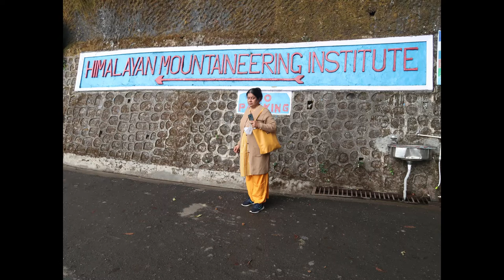HMI - Himalayan Mountaineering Institute, Darjeeling organized live Rock Climbing Training session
The Himalayan Mountaineering Institute (HMI) is one of the premier mountaineering institutes in the world. Founded on November 4th, 1954 by none other than Pandit Jawaharlal Nehru, the first Prime Minister of India, to commemorate the first successful ascent of Mount Everest by late Tenzing Norgay Sherpa & Sir Edmund Hillary. Being the premier mountaineering institute of South-east Asia, HMI is also referred to as the Mecca of Indian Mountaineering. The Institute has an international reputation and has trained thousands of people from across the globe in mountaineering and allied adventure activities.
Tenzing Norgay’s ascent of Mount Everest (8848m /29,028Ft) along with Edmund Hillary, in 1953, provided the impetus to mountaineering in emerging as an organized sport in India. Pandit Jawaharlal Nehru, the then Prime Minster and a visionary, wanted to channel the abundant energy of the youths of nation into field of mountaineering and hence along with Dr. Bidhan Chandra Roy, the then Chief Minister of West Bengal, planned to open a mountaineering institute in Darjeeling.
The Himalayan Mountaineering Institute (HMI) was founded on 4th November, 1954. Within no time HMI became the centre of excellence in the field of mountaineering. Darjeeling, being the home town of Tenzing Norgay and one of the most beautiful places in Himalaya, was selected as the location of the Institute.
Pandit Jawaharlal Nehru ignited the spark of a new script of challenge & pursuit of adventure in young Indians. The spark has already developed in to a dazzling torch lighting the path for those who accept the challenge of the mountains and aspire to climb high.
Initially the Institute was started at Roy Villa at Lebong Cart Road where Sister Nivedita, one of the greatest disciples of Swami Vivekananda, spent her last few days. The HMI was shifted to its present location on the western spur of Birch Hill in 1958. Besides being a mountaineering institute of repute, HMI has become an important centre of tourist attraction. It commands a magnificent view of the 8586 M high  Kanchenjunga, the third-highest peak in the world. The institute has trained more than 45.000 students including more than 2500 from abroad. A certificate from HMI is a prized possession of all trainees. It is not only recognized by UIAA but also considered a hallmark in the field of mountaineering training.